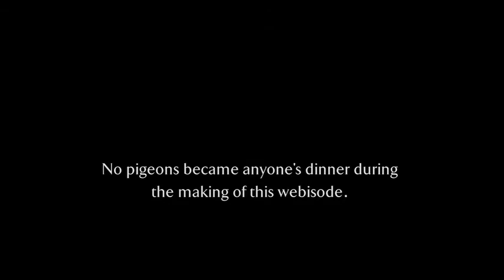Peregrine Falcons, City Celebrity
Kelly Rypkema explores 55 Water Street for signs of good Peregrine habitat - and hopefully a glimpse of the famous falcons themselves.